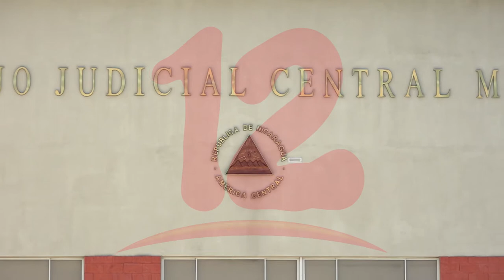Violación a los derechos humanos va en incremento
NosResistimosAlEmbargo Violación a los Derechos Humanos de las personas y opositores podría cambiar de rumbo, ya que cualquier falla se podría aplicar la recién reforma al nuevo código penal, dijo la abogada Martha Patricia Molina.